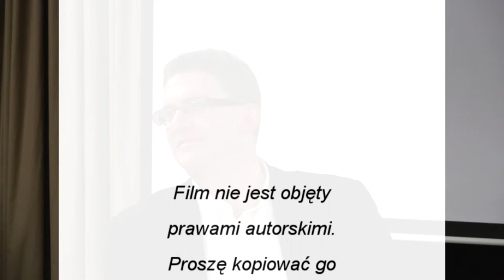Pan Grzegorz Braun - Kościół, szkoła, strzenica cz.6d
Tajne komplety mają zaszczyt gościć Pana Grzegorza Brauna, który wyjaśni Państwu, w jaki sposób możemy odzyskać Naszą Ojczyzne - Polskę.